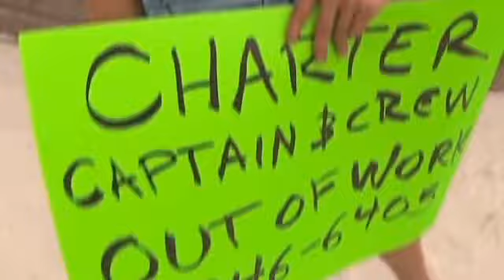Fishermen seek out cleanup work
With commercial fishing hit hard by the oil spill, fishermen look for jobs helping clean up the damage.